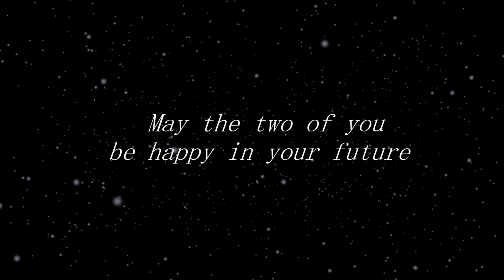ダマシイ feat.Yukari Yuzuki and IA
Words & & Clip Edit：藤杜錬
Music & Vocal Edit ：夢永美朱
Illustration：森菜すずは

コラボレーションプロジェクト第9弾。
コラボレーション作品の参加は、2018年公開の「からくり夜空とヒサメのシズク」以来5年ぶりとなる。

ダマシイとは、「魂」と「騙す」を組み合わせた造語。
その見ている相手は果たして、現存する存在なのか、それとも幻影なのか？

本作は藤杜錬氏によるプロジェクトで、私は楽曲とボーカル音源制作を担当した。
結月ゆかり誕生祭2023 作品として、結月ゆかり と IA の共演、結月ゆかりのボーカルは結月ゆかり・凛(VOCALOID4)を、IAは初代となるVOCALOID3を使用。